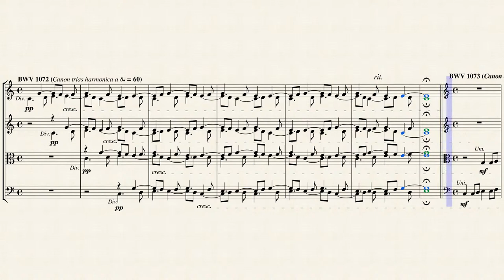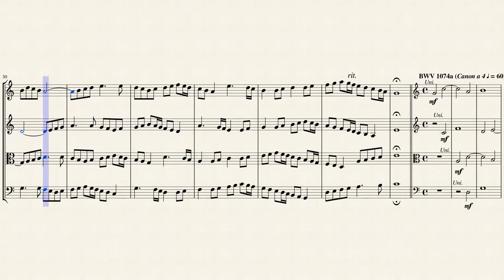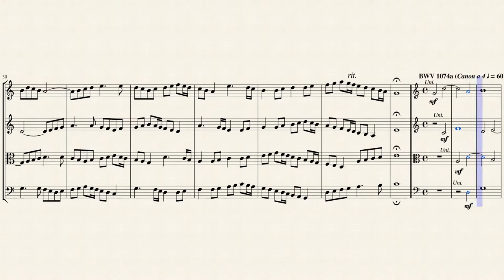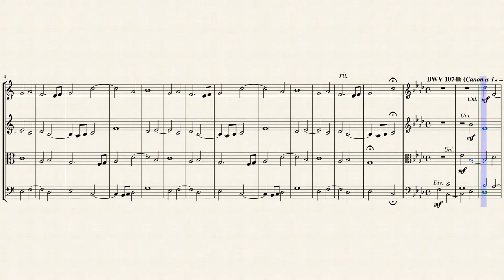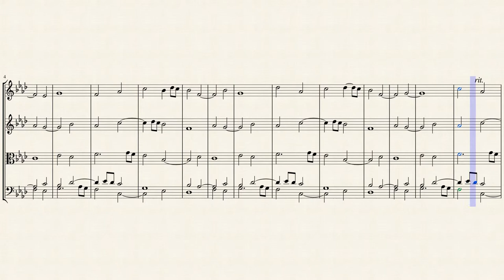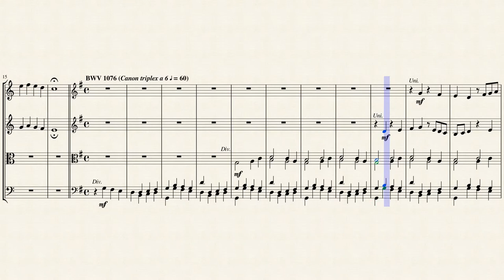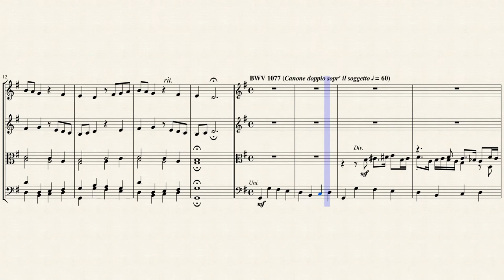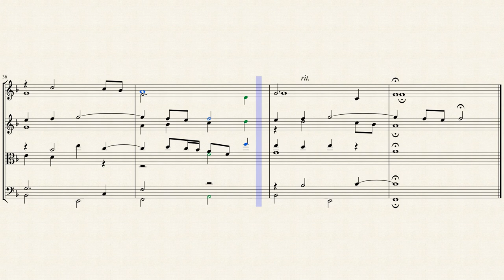7 Canons (BWVs 1072-78) for Strings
Johann Sebastian Bach and his contemporaries were of the notion that music was a science "sounding mathematics" and therefore reducible to theorem and law. Bach's concurrence with the notion was demonstrated by his membership in Mizler's Society for Musical Sciences...joined in 1747 while composing the Musical Offering...for which he not only submitted the thirteenth canon of the Fourteen on the Goldberg Ground but also composed the Canonic Variations on Vom Himmel hoch. If Bach believed that music was a science, he may have conceived of canon as a window through which it might be possible to glimpse its laws. Given as we are to understand the eighteenth-century compositional ideal of elaboratio...the development of ideas from a single theme (inventio)...Bach's fascination with canon was more than entertainment.

Bach may have composed canons for the same reason that we solve crossword puzzles; they were entertainment... a game. Perhaps he composed canons because he found in them a challenge of the first order. Or Bach may have written canons in order to stimulate his muse; composers often generate new ideas by employing canonic techniques. There is reason to suspect, however, that the Baroque taste for canon was more than a game, challenge, or method for generating ideas.

There remains a third possible explanation why Bach and his contemporaries practiced the art of writing canons. The technique may have stood for them as a symbol of all that was NOT understood...that which was transcendent, therefore symbolic of themselves as creators and the processes of musical creation. Thus, while Bach may have composed canons in an effort to understand these processes, he could just as well have composed them as an expression of the very mystery of musical creation itself. We know by their enigmatical notations that Baroque composers viewed canon as something to be figured out, if not mediated by that select few (namely, composers) who understood it. .

Although originally written for 8 unspecified instruments, I created this Arrangement of the 7 Canons (BWVs 1072-78) for String Ensemble (4 Violins, 2 Violas & 2 Cellos).